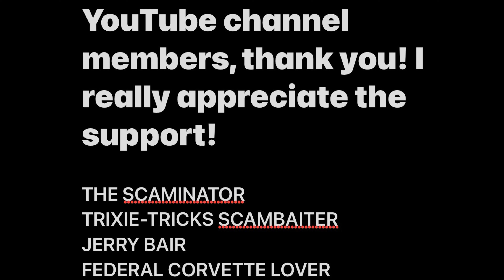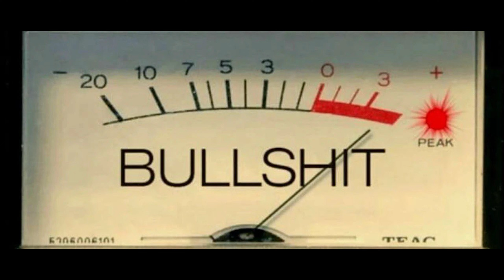Creepy Scammer Reminds Me Of The Joker! 😳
This scammer was so creepy, I got the chills!